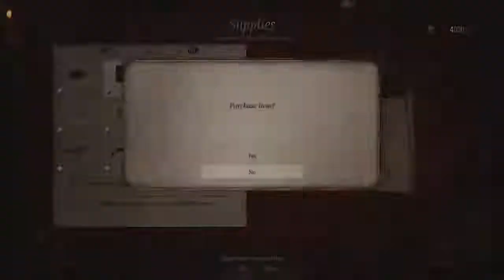Jack Matthews (Female) touches William Owen (Unknown)